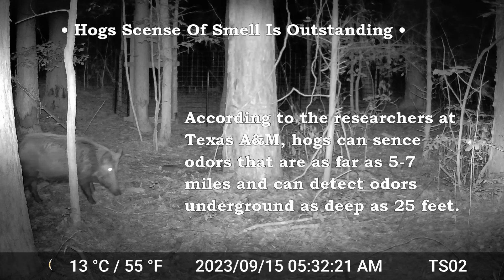Two Unique Pigs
At one point or another, we've all seen something that looked unique to us. Last week I went and did a card pull on one of my cameras. When I uploaded the video clips, I was excited to see two pigs with very attractive manes. I believe it's worth sharing.

In this video I will share how far and deep hogs can smell (based on research from Texas A&M). It is quite amazing!

Attractant and bait used to pull them in:  Crushed Sugar Beet